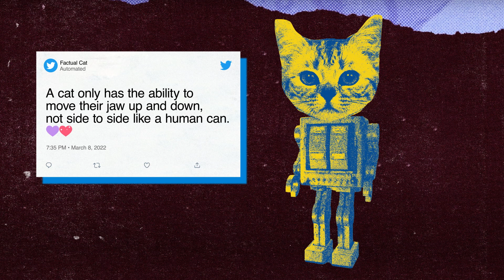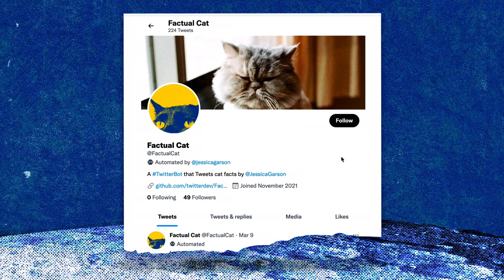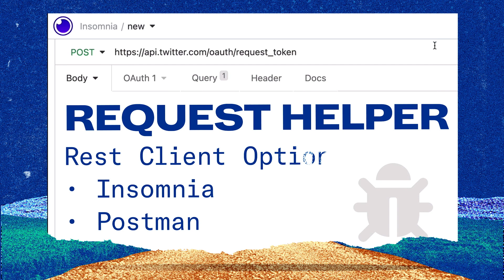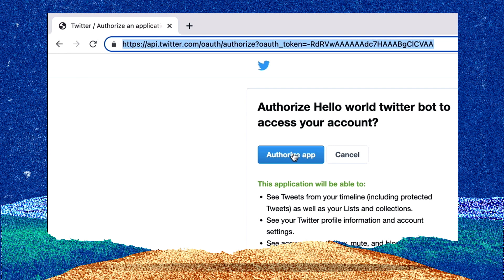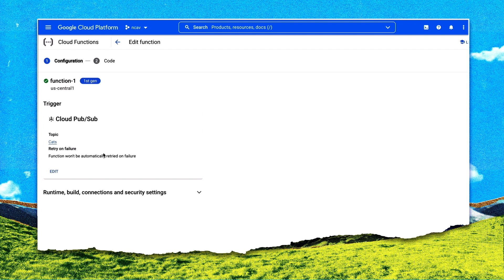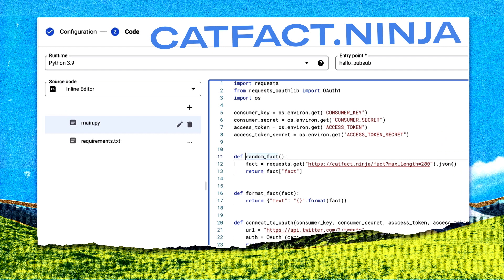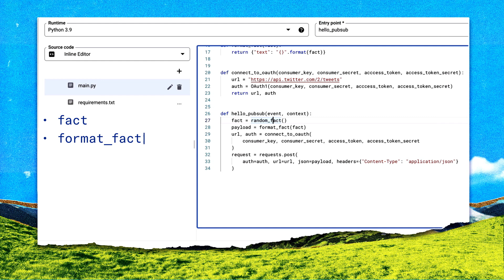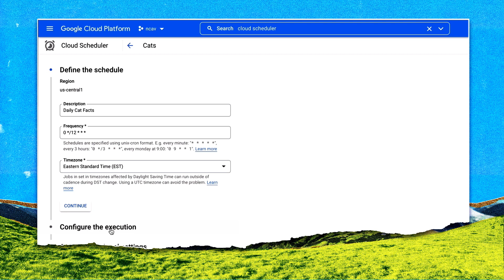Devs in the Details: How to Create a Twitter Bot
In this tutorial, Twitter developer advocate Jessica Garson gives us a step by step look into how she created her Cat Facts bot, @FactualCat, with the Twitter API, Google Cloud Products, and her love for felines.

This bot uses the managed Tweets endpoint in the Twitter API v2 deployed with Google Cloud Functions and Cloud Scheduler. In this tutorial, you’ll learn how this example was built and deployed.

0:00 Intro
1:00 Why Should You Build Bots On Twitter
1:38 Step1: Set Up Account
2:31 Step 2: Authenticate On Behalf of Another User
5:26 Step 3: Create Google Cloud Functions
9:27 Resource: Online Tutorial
10:03 Outro